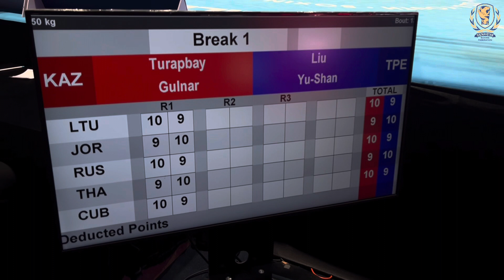ЖАРТЫЛАЙ ФИНАЛ! 50 кг. Гүлнар ТҰРАПБАЙ (Қазақстан) - Ли Ю-ШАНЬ (Тайпей)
27 сәуір 7 мамыр аралығында Астана қаласында U22 мен Жастар арасындағы Азия чемпионаты өтіп жатыр. Адресі Тұран 4/2, Билайн арена